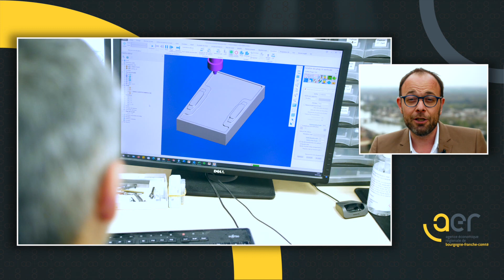Témoignage Nicolas SORET - Communauté de Communes du Jovinien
Découvrez la Communauté de Communes du Jovinien à travers le témoignage de Nicolas SORET, Président de la Communauté de Communes du Jovinien, qui aborde la thématique de la démétropolisation et de la qualité de vie.

Réalisation : Café Gourmand Production et Another Vision